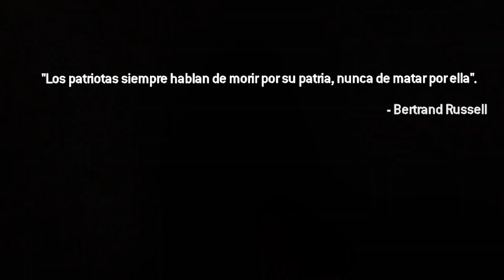EL MEJOR CALL OF DUTY 😍